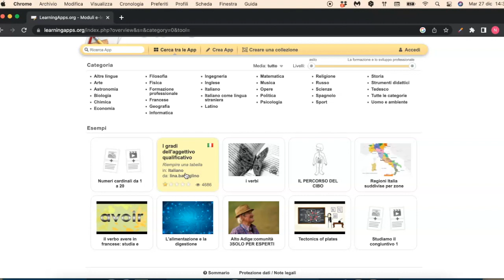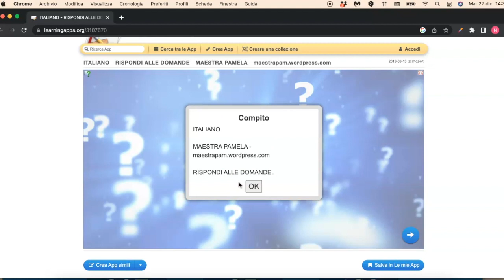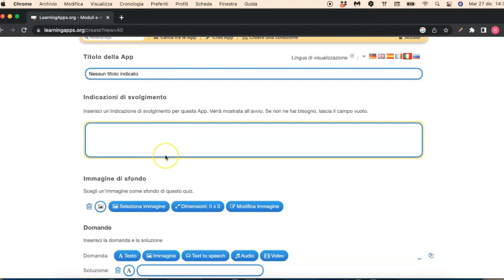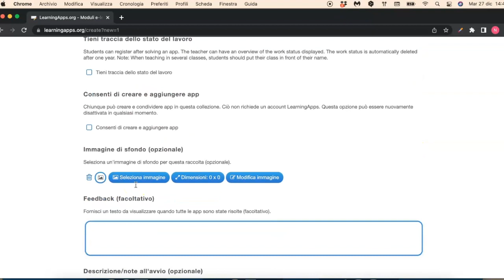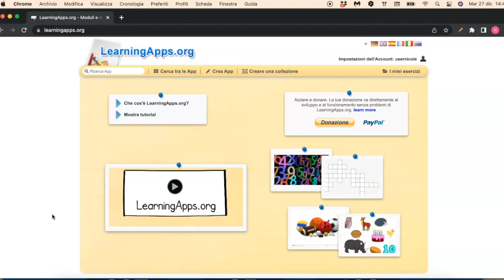LearningApps: creare app didattiche interattive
LearningApps è un’applicazione web 2.0 molto intuitiva volta a facilitare i processi di apprendimento tramite la creazione di piccoli giochi interattivi. È gratuita ed è preferibile registrarsi se si vogliono rendere condivise e pubbliche le proprie creazioni. È possibile creare un'app, senza avere alcuna conoscenza di programmazione, utilizzando un template predisposto per la tipologia di modulo che si intende creare, al momento l’applicazione permette di creare 21 tipologie di app. I giochi esistenti possono essere utilizzati direttamente come attività didattiche, oppure possono essere utilizzati come template su cui costruire la propria app. L’obiettivo della piattaforma è quindi lo sviluppo e la condivisione di attività didattiche per tutte le età e discipline.

Questo video è stato realizzato nel dicembre del 2022. Vista la rapida evoluzione delle applicazioni Web i contenuti dei video potrebbero non essere sempre rispondenti all’attuale versione dell’applicazione. Ci scusiamo in anticipo e vi invitiamo a segnalare eventuali discrepanze rispetto alla versione corrente.